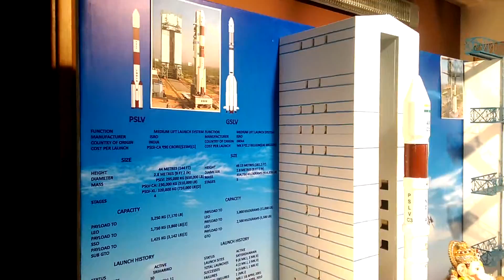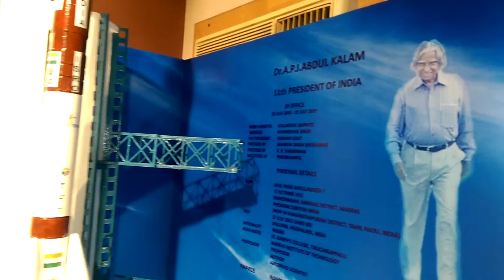Suhas Borse Ganpati 2015,Muscat Oman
Tribute to Bharatratna Dr APJ Abdul Kalam